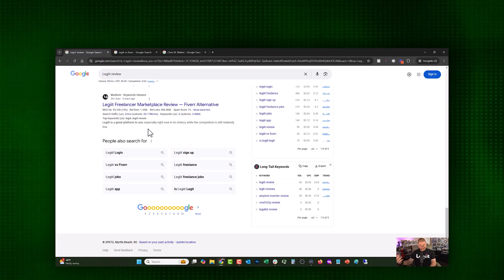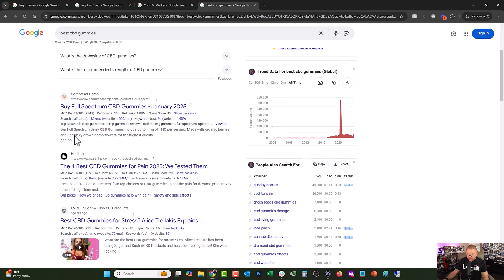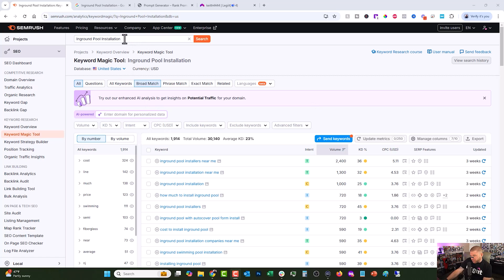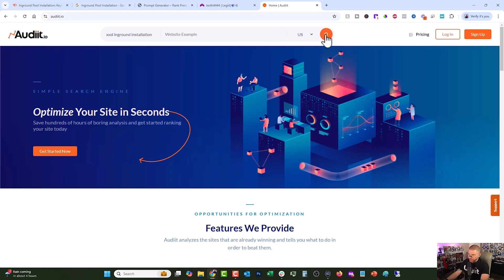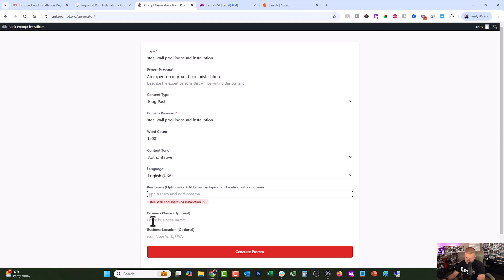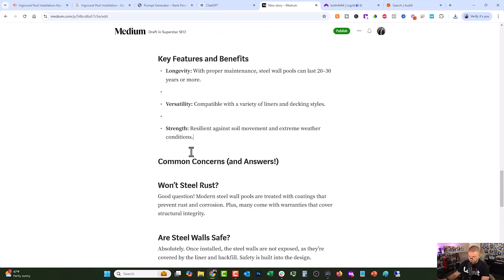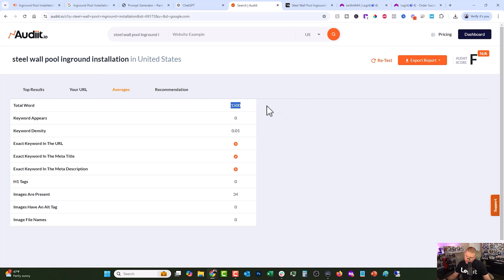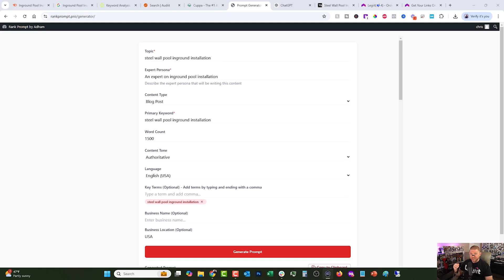Free Parasite SEO, Step-by-Step Guide to get indexed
I show you step by step how you can use parasite SEO to get indexed for free.

Timestamps:
0:00 Intro
2:28 Step-By-Step
4:27 Keyword Research
6:10 Create Content with AI
9:45 Post your Content
11:29 Get indexed
12:58 Parasite SEO: Advanced Posting

Legiit

Superstar SEO

Peace,
Chris